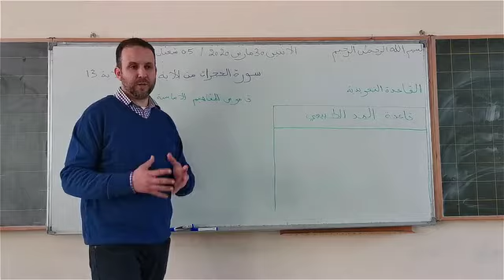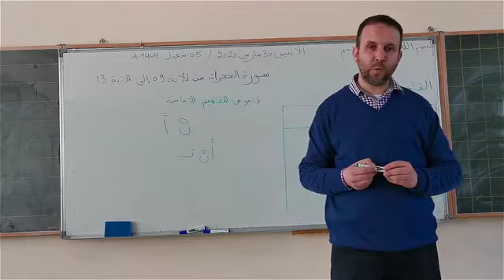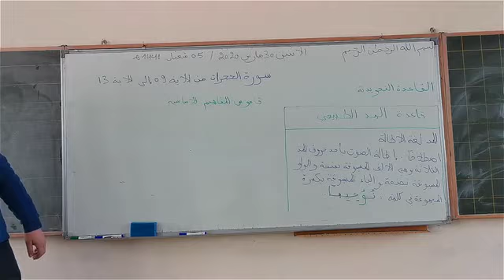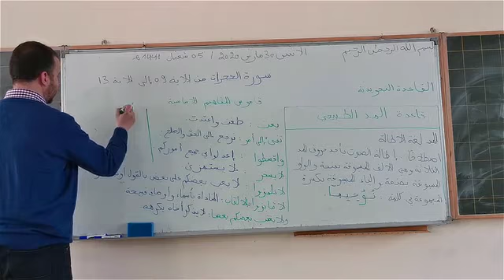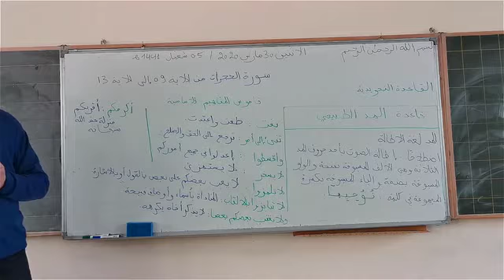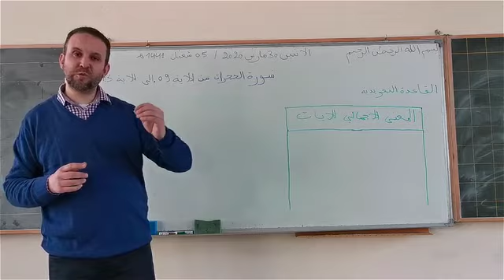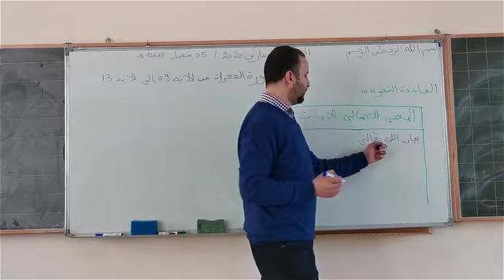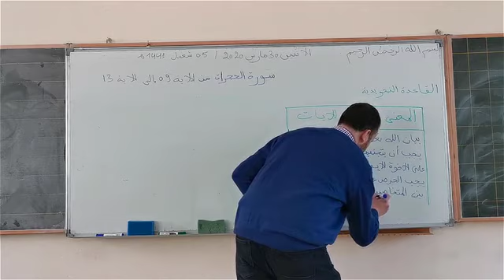سورة الحجرات الجزء 2 ( التزكية ) AC2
Enseignement à distance diffusés sur TV     2eme AC - التانية إعدادي التربية الاسلامية